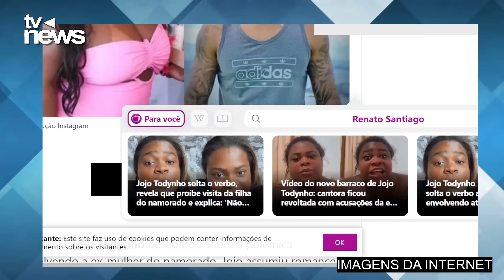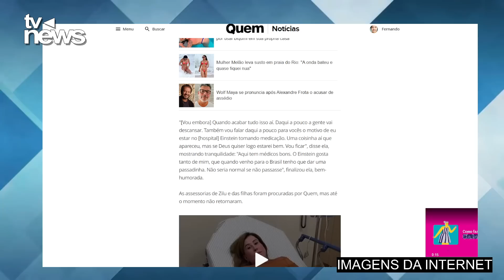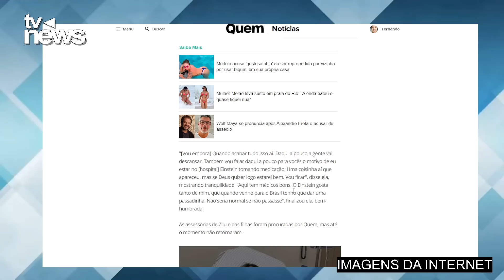M0RRE amado cantor e sua esposa, após AClDENTE: ele chegou a fazer algumas novelas